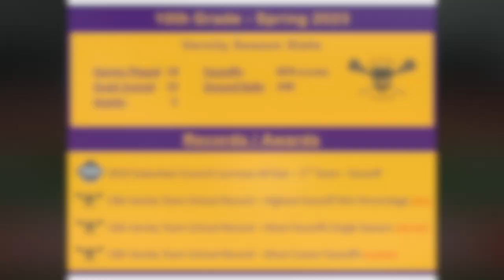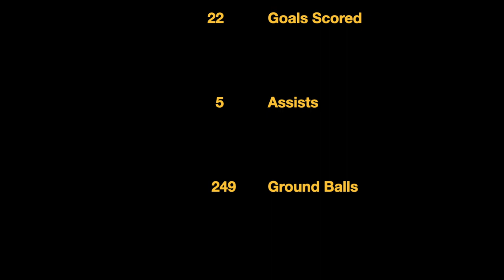Vincent Gaylord | 4⭐️ | 2025 Faceoff/Attack | Spring 2023 | Richmond🕷'29 | CBA-Albany | Orange Crush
Vincent Gaylord   2025 Faceoff, Attack
Spring 2023 Highlights, CBA - Albany

Coach Rich Scully, CBA Varsity Lacrosse
Coach Steve Scaramuzzino, Orange Crush Lacrosse
Joe Nardella, Coach, Owner Faceoff Factory, PLL Player

Whatever It Takes, Performed by Imagine Dragons
Written by Ben McKee Dan Reynolds Daniel Platzman Wayne Sermon
Produced by Joel Little
Source: Kid Ina Korner / Interscope, Sony Music Publishing

Hall of Fame (feat. will.i.am), Performed by The Script will.i.am
Written by Daniel O'Donoghue James Barry Mark Sheehan William Adams
Produced by Daniel O'Donoghue Mark Sheehan Andrew Frampton Jimbo Barry Steve Kipner
Source: Epic/Phonogenic

Unstoppable
Performed bySia
Written by Christopher Braide
Produced by Jesse Shatkin
Source: Monkey Puzzle Records/RCA Records, Sony Music Publishing